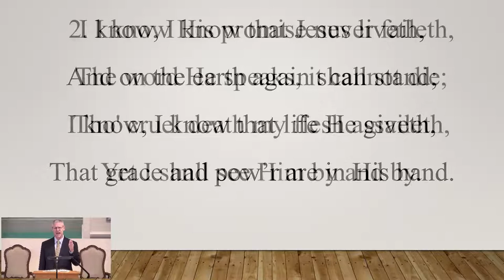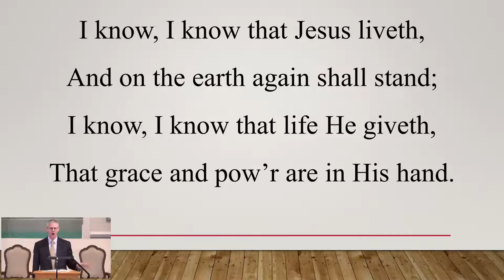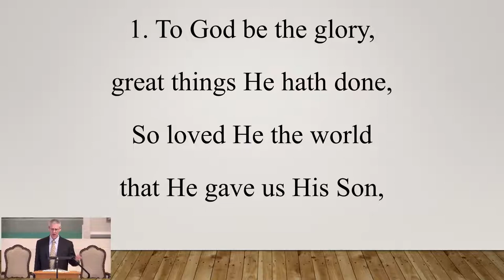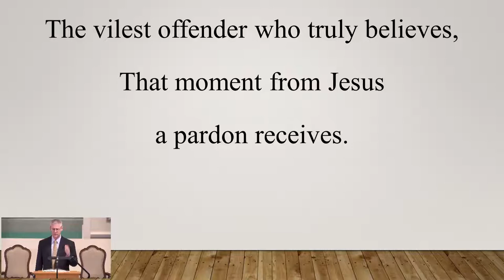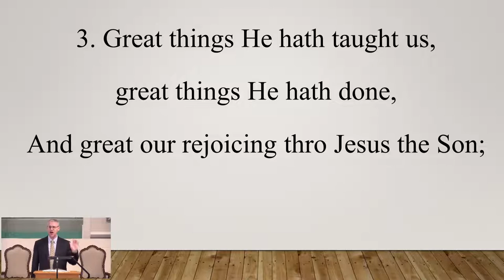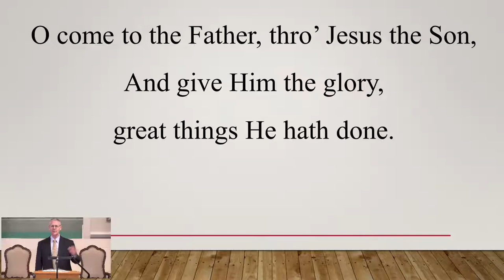How To Beat The Devil Out of The Devil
Bro. Cliff Burwell
I Know That My Redeemer is in the Public Domain: